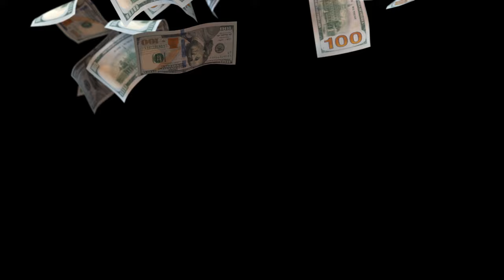Dollars Falling Down Background Video - Wealth Visualization Money Falling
Looking to buy gadgets for professionals ; here are the best options :

Laptops
| Budget HP
INDIA | MSI i5
| Asus i7

Headsets
Cheap Headset
INDIA Budget Headset
Premium Headset

Mic
Starter cheap mic
Budget mic
INDIA Premium mic
Other good options

Free Moving Backgrounds, Backdrops, Animated Live Wallpapers!
 HD and 4k Videos , VJ Loops, VFX Animations!

This clip is a seamless loop and can be used for any duration.

Full content online, 8K / 4K & HD Packs , CG background,

Warning!
-Don't Exploit, sell my art or harm 'MotionStock' in any way.

MotionStock is a free library of beautiful motion backgrounds and wallpapers.